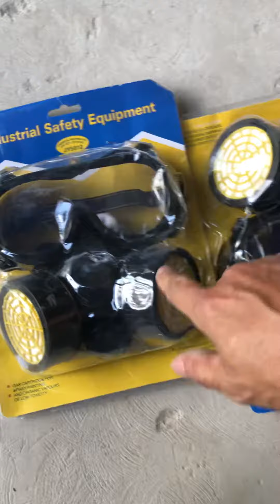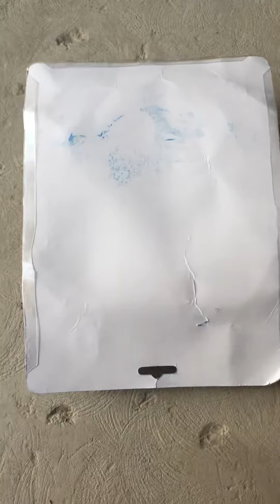Review gói hàng mua trên face book giá 250k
Clip chỉ mang tính chất giải trí ko yêu xin đừng ném đá.
Hẹn các bạn clip sau.
Mến chào